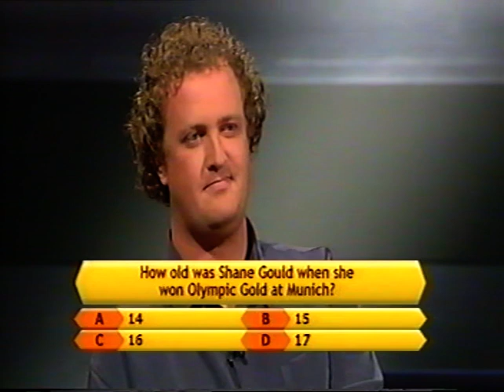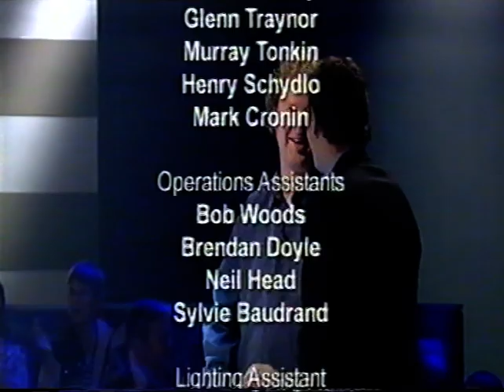Head 2 Head - Series 1 Episode 6: Rajesh Singh v Daniel Viles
Head 2 Head was a sports quiz show on ABC television in Australia in 2006. I was lucky enough to be on it and had a fantastic time.

My first game was against Rajesh Singh from Adelaide. He was a lovely guy who had played cricket in both Australia and England. Raj had won the three previous episodes but had the misfortune to get some tricky questions in his "special subject" round.

The producers advised us to show a bit of "attitude" so I spent most of this episode behaving like a total pork chop.